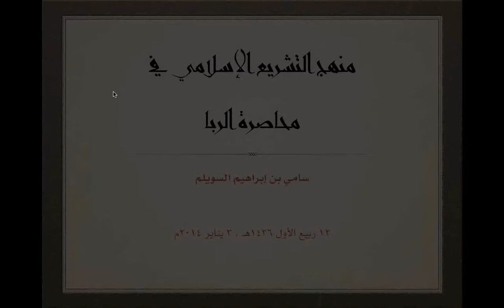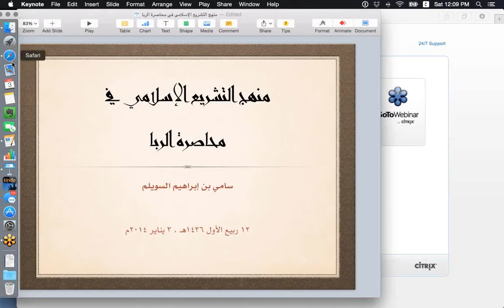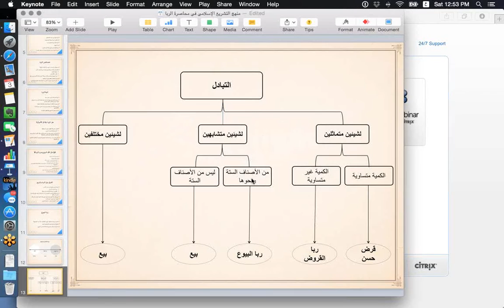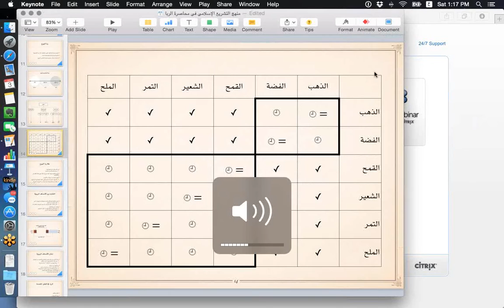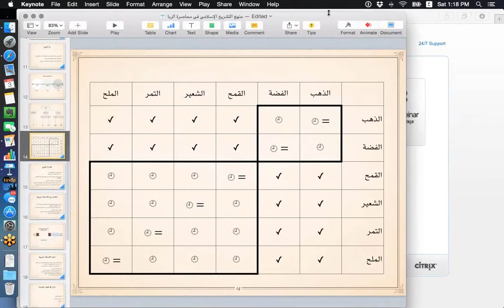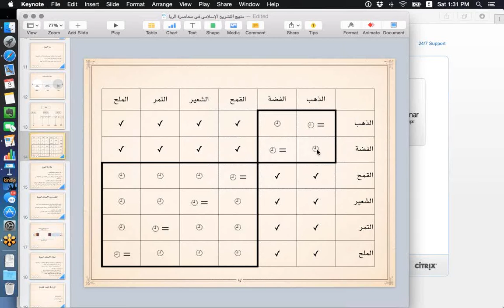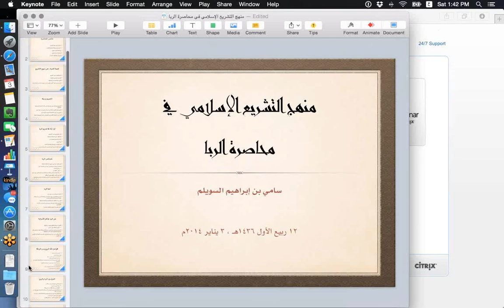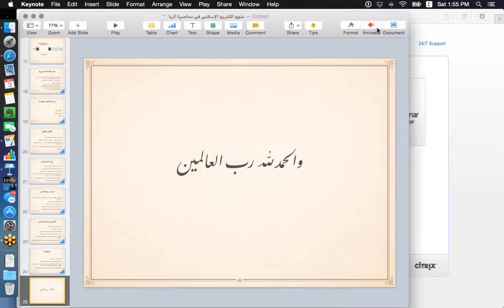المحاضرة الأولى - منهج التشريع الإسلامي في محاصرة الربا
للدكتور سامي بن إبراهيم السويلم

رابط صفحتنا على الفيسبوك  Our page on Facebook